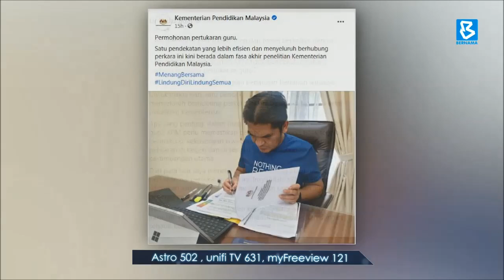MOE reviews more efficient approach to teacher transfer issue - Radzi Jidin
BernamaNews : The Ministry Of Education, is currently in the final phase of reviewing a more efficient, and comprehensive approach, regarding the country’s teacher transfer policy.

Senior Education Minister, Datuk Dr Mohd Radzi Jidin said, the ministry was aware that the issue of transfer requests, among teachers, in the country, had dragged on for many years.